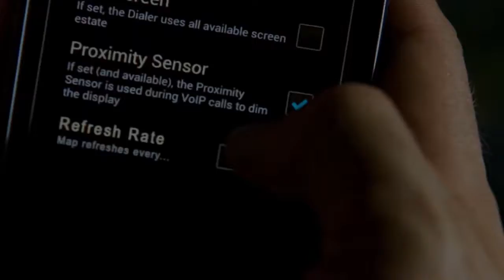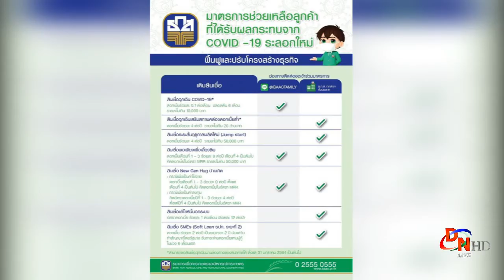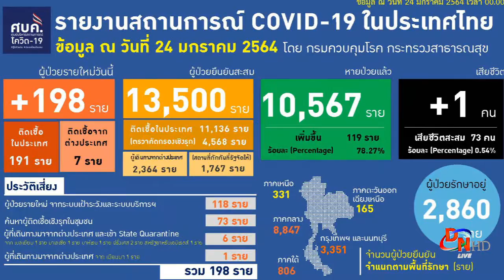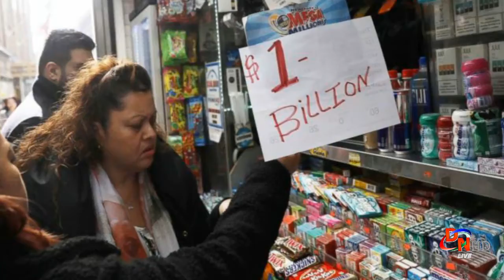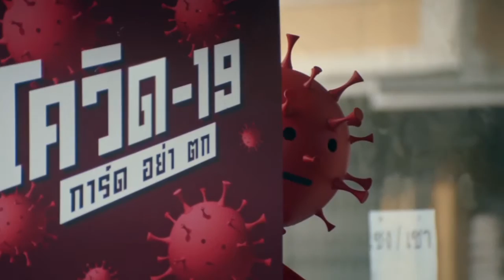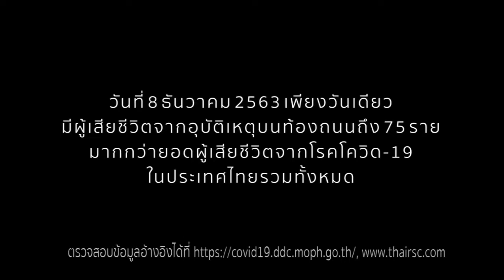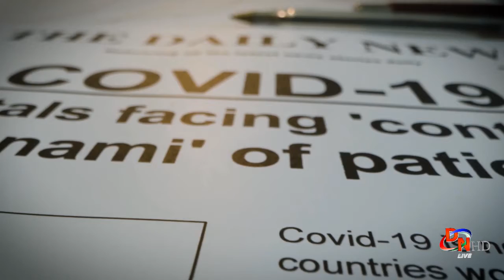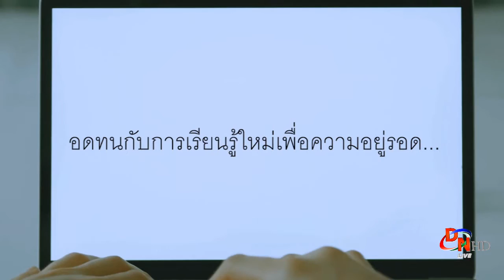Live Korat news talk 25-1-64